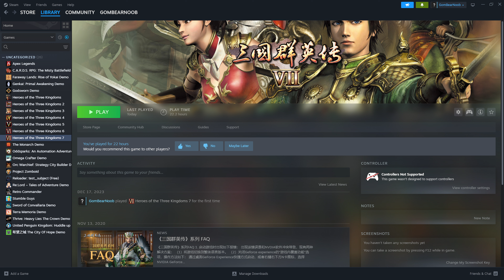삼국군영전 7 (Heroes of the Three Kingdoms 7) - Gameplay - 2024-02-18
Game:
삼국군영전 7 (Heroes of the Three Kingdoms 7)

PC Specs:
64 GB Ram